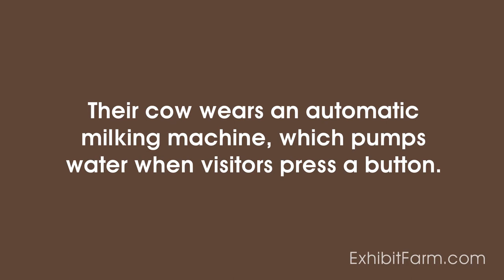A Moo-velous Milking Machine: An Exhibit about Milking Cows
Maybe you've seen museum exhibits about milking cows before. You might even have seen a display with a cow sculpture that kids can milk (usually using water, not real milk).  But how many times have you seen a cow sculpture with a working, automatic milking machine?

That's exactly what this museum wanted, though. With a life-size cow, a real milking machine (that pumps water when visitors press a button), and video interviews with local dairy farmers, the exhibit is a great introduction to how modern dairies work.

Head over to our blog to learn more!